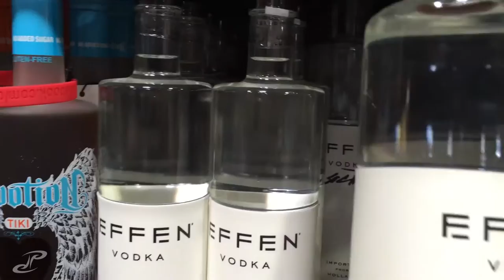VLOG 171 - bottle of vodka signed by 50 Cent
i kid you not, and checked it on the world wide web, 50 cent visited this store near me and signed bottles of his effen vodka! i didnt get it though but it was cool to see. also always check out if some3higns open before you go... or an entire street